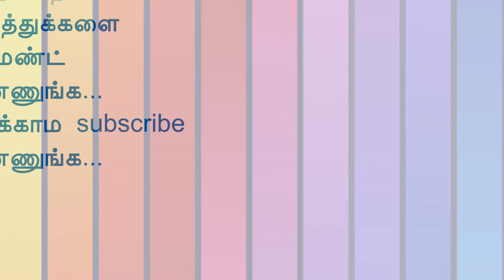சி. வருண்கார்த்திக், பெரியகளந்தை. காட்டம்பட்டி - நமது நாட்டுப் பாரம்பரிய உணவுமுறையின் சிறப்புகள்